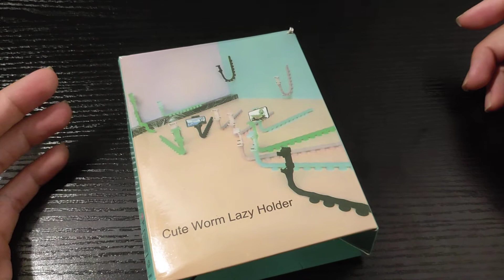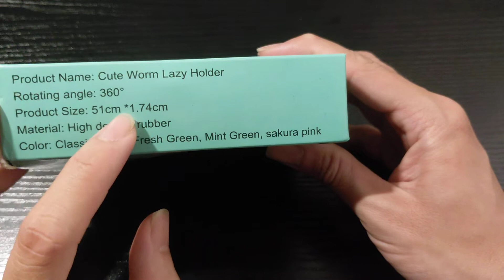giá đỡ sâu bướm, giác hút điện thoại xoay 360- Đuôi khỉ giá đỡ điện thoại